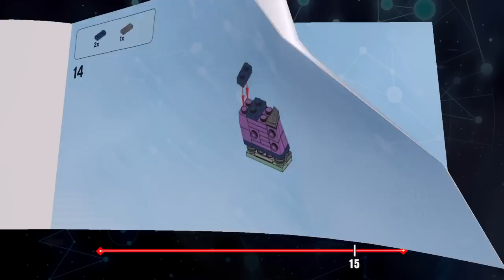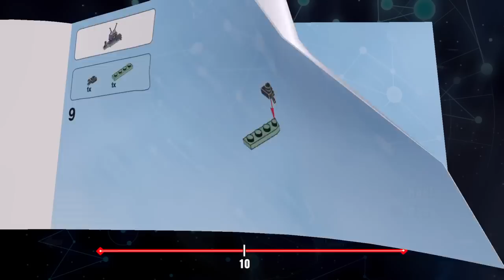Lego Dimensions Homer Simpson Vehicle Instructions - Taunt-o-Vision, Blast Cam, The Mechahomer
Lego Dimensions Level Pack 71202
The Simpsons - Homer Simpson

This video contains the instructions for Taunt-o-Vision, Blast Cam, The Mechahomer

I have a few of the sets and will be putting up more instructions as I unlock the sets.  Let me know any you would like to see.